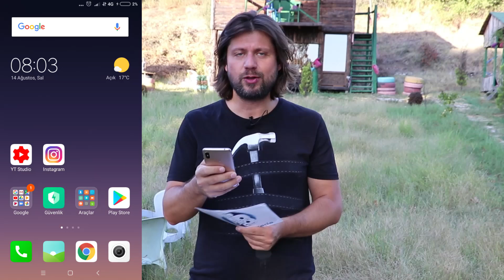Xiaomi Redmi S2 Pil Testi - Siz istediniz biz yaptık!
Xiaomi'nin orta segment telefonu Redmi S2 3080 mAh pil gücü ile kafalarımızda soru işareti bıraksa da performansı ile bizi büyüledi! Merakla beklediğiniz Xiaomi Redmi S2 Pil Testi ile karşınızdayız...